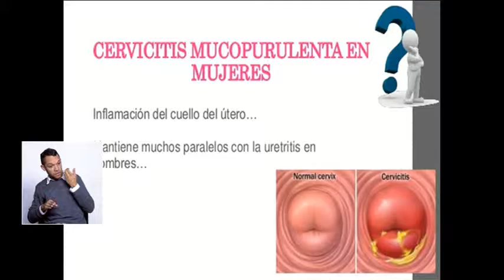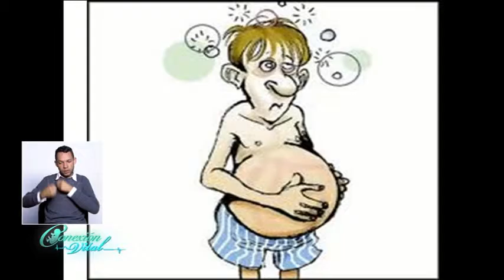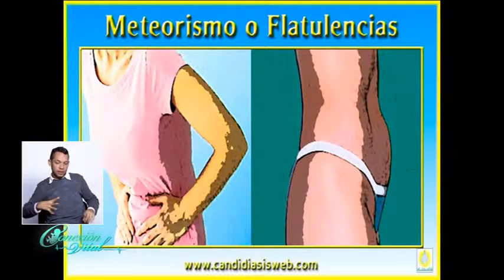Casos clínicos. Dr Jorge Enrique Rojas. 04 de Diciembre 2015